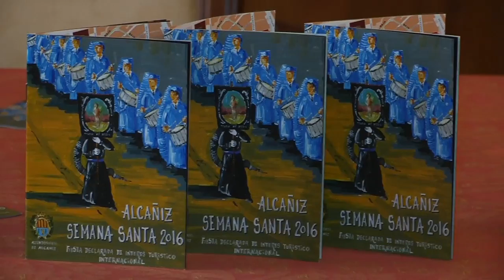El ayuntamiento de Alcañiz presenta el programa de Semana Santa - La General TV Bajo Aragón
El Ayuntamiento de Alcañiz y la Junta Suprema presentan el programa de actos de la Semana Santa Alcañizana.